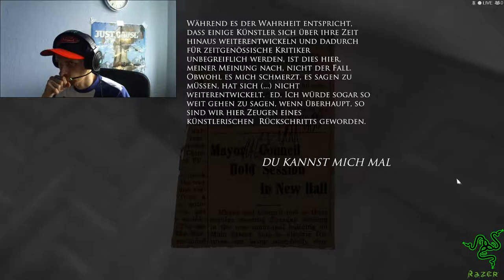60 fps FaceCam Deutsch Let´s Play Layers of Fear Berührung # 06 HD